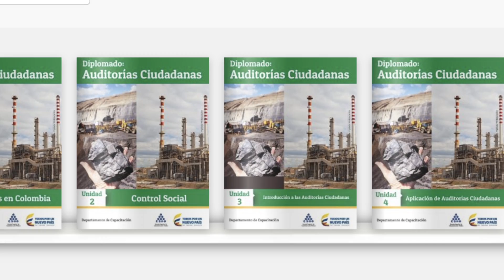SPOT Bibliotecas y contenidos